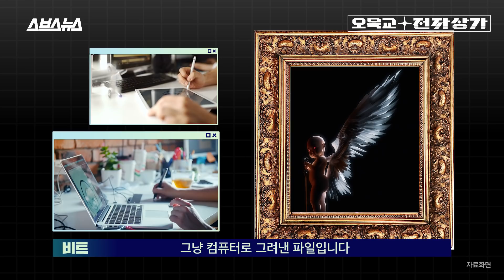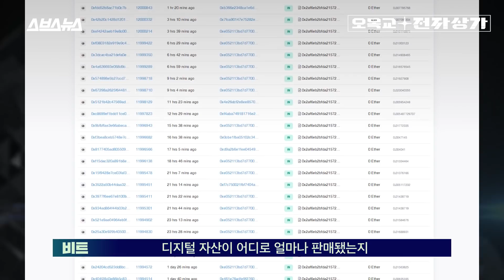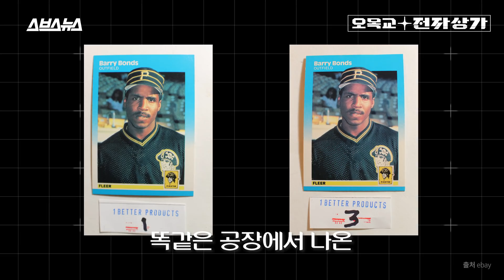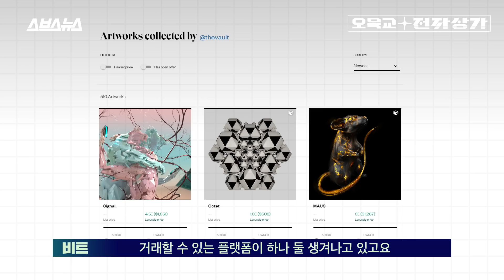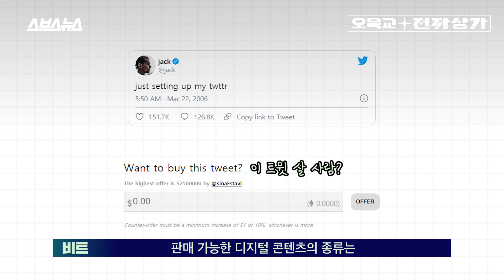NFT 개념 완벽 정리! JPG GIF 짤도 돈 받고 팔 수 있는 시대 / [오목교 전자상가 EP.28] 스브스뉴스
일론 머스크의 여자친구이자 싱어송라이터인 그라임즈가 20분 만에 65억을 벌어들이고, 트위터 CEO 잭 도시가 250만 달러에 판매 중인 '상품' 있습니다. 이 상품들은 각각 '디지털 그림'과 '트윗'입니다. 잠깐, 뭐라고요? 네 맞습니다. 트위터 CEO 잭 도시는 데이터 쪼가리에 불과한 '트윗'을 경매에 올려놓았고 현재가 250만 달러를 기록하고 있습니다. 그라임즈가 판매한 10장의 그림들도 실물이 없다는 건 마찬가지죠. 대체 실물도 없는 디지털 데이터 따위를 어떻게 거래하냐고요? 이때 사용되는 기술이 바로 'NFT'입니다. 블록체인 네트워크를 이용해 디지털 콘텐츠별 원작자와 거래내역을 기록한 데이터를 토큰 형태로 보관해둔 것이 바로 NFT인데요, 파일의 복제나 전송이 쉽고 원작자를 구분하기 어려운 디지털 세계에서 NFT는 디지털 자산의 소유자를 명확히 구분할 수 있는 기술로 인기가 높습니다. 스브스뉴스 오목교 전자상가 28화에서 최근 인기가 높아지고 있는 NFT에 대한 이야기를 담아보았습니다.